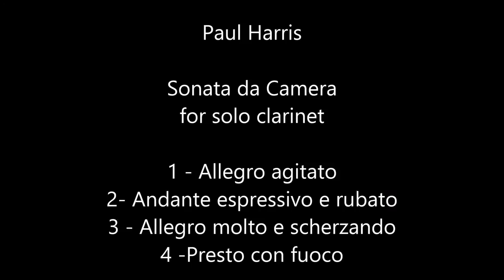Paul Harris Sonata da camera for solo clarinet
Mark Walton clarinet
published by Queen's Temple Publications